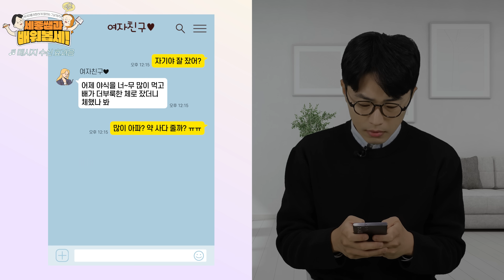통째로? 통채로? 모른체? 모른채? 헷갈리는 한국어 세종쌤이 알려드립니다 🙋‍ 📖│배워봅세! [Eng CC]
헷갈리는 한국어!
세종 쌤과 함께 배워봅세이! 💌

① 발음이 비슷해서 헷갈리기 쉬운 '체' 와 '채'
쉽게 구분하는 방법은 없을까요?!

② '통째로' 와 '통채로' 중 올바른 표현은 무엇일까요? 🐣

쓸때마다 헷갈리는 올바른 맞춤법
세종쌤이 단 한번에 이해하기 쉽도록 알려드립니다! 📬‍

한국어를 유창하게 말하는 그날까지!
세종 쌤과 함께 열심히 공부해요!👍

🌟 Connect the world, the future of the Korean language
King Sejong Institute Foundation